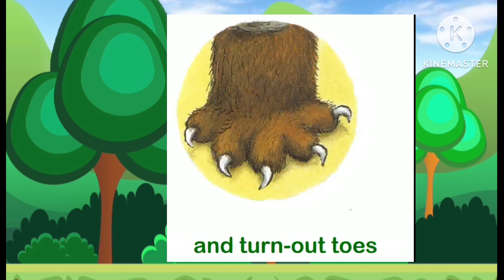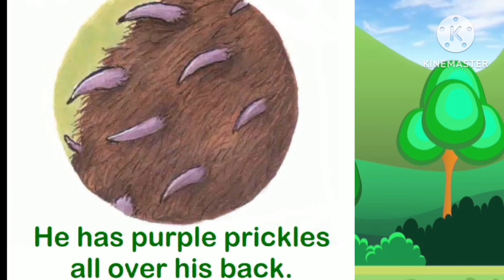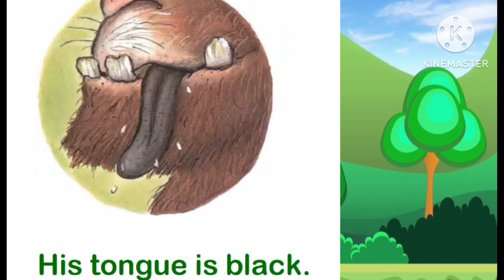the mouse and the gruffalo| story for kids|bedtime story| poem|rhymes for kids|English|book reading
Summary

The Gruffalo is the story of a clever mouse, three large animals that want to eat him and an imaginary monster, a Gruffalo, who turns out to be only too real. What's a mouse to do when on a walk in the "deep dark wood," he is confronted first by a fox, then by an owl and, finally, by a snake, all of whom seem to be intent on inviting him for a meal, with the mouse as the main dish? The mouse tells each of them that he is on his way to a feast with a Gruffalo.

The mouse's description of the fierce Gruffalo who would want to eat them scares the fox, the owl, and the snake away. Each time he scares one of the animals away, the mouse says, "Doesn't he know? There's no such thing as a Gruffalo!"

Imagine the mouse's surprise when the monster of his imagination appears right before him in the woods and says, "You'll taste good on a slice of bread!" The clever mouse comes up with a strategy to convince the Gruffalo that he (the mouse) is "the scariest creature in this deep dark wood." How the mouse fools the Gruffalo after fooling the fox, the owl and the snake makes a very satisfying story.

A
The Author

Julia Donaldson grew up in London and attended Bristol University where she studied Drama and French. Before writing children's books, she was a teacher, a songwriter, and a street

Among the awards the creators of The Gruffalo picture book have been honored with are the 1999 Smarties Gold Medal Award for picture books and the 2000 Blue Peter Award for The Best Book to Read Aloud. The animated version of The Gruffalo, which is available on DVD, was nominated for both an Oscar and a British Academy of Film and Television Arts (BAFTA) award and won the audience award at the Canadian Film Centre's Worldwide Short Film Festival.